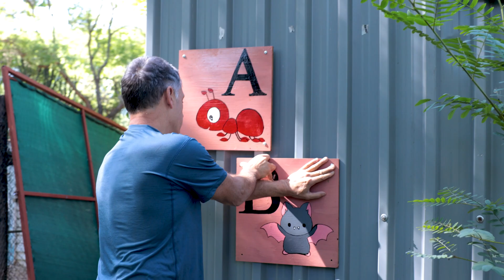Volunteer in Zimbabwe: Pre-Vet African Wildlife Orphanage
Embark on a transformative journey to Africa's Wildlife Orphanage and contribute to the preservation of endangered species.

Established over 20 years ago, this sanctuary has been instrumental in the conservation of the panda population, boasting one of the world's highest birth and survival rates. From rehabilitating orphaned, abandoned, and injured animals to conducting vital research, the orphanage is dedicated to safeguarding Africa's rich biodiversity.

🌍 About the Volunteer Program: Dive into the daily operations of the sanctuary, participating in tasks ranging from food preparation and enclosure maintenance to educational outreach and enrichment activities. No prior experience is necessary as comprehensive training is provided. The Pre-Vet Two-Week Itinerary offers a unique opportunity for aspiring veterinarians to gain hands-on experience in wildlife care and medical procedures.

🦓 Pre-Vet Program Highlights: Shadow experienced rangers in medical examinations, administer treatments, assist in sedations, and partake in darting simulations. Immerse yourself in the sanctuary's diverse ecosystem, from observing leopards and lions to vaccinating monkeys and deworming baboons.

🗓️ Typical Schedule: Volunteers work six days a week, with Mondays off, dedicating eight hours per day to sanctuary activities. The January 2024 Pre-Vet Program achieved remarkable milestones, including the relocation of leopards and hyenas, sheep vaccinations, and postmortem examinations.

Join us on this incredible journey and make a tangible impact on wildlife conservation in Africa! 🌿

Video made by:
Maud Monninkhof  @maudmonninkhofmedia